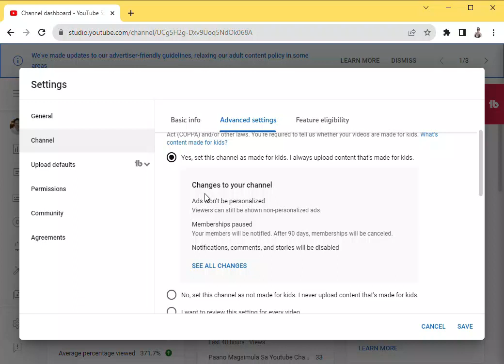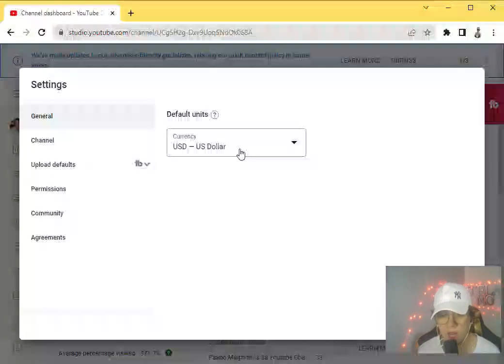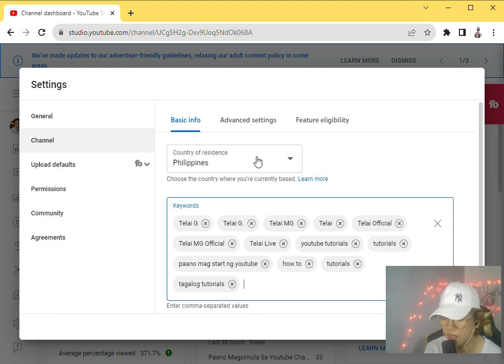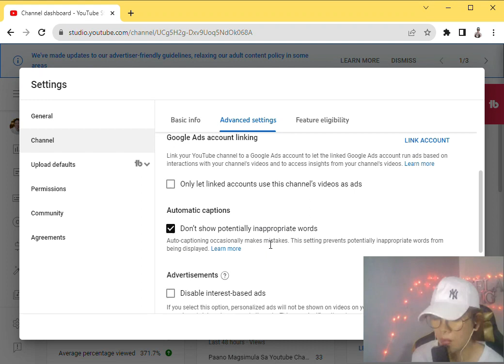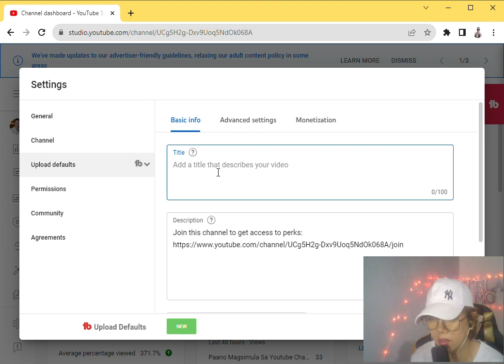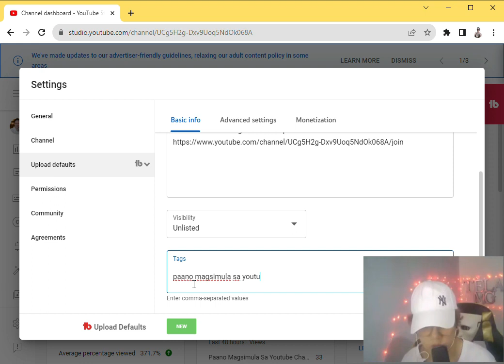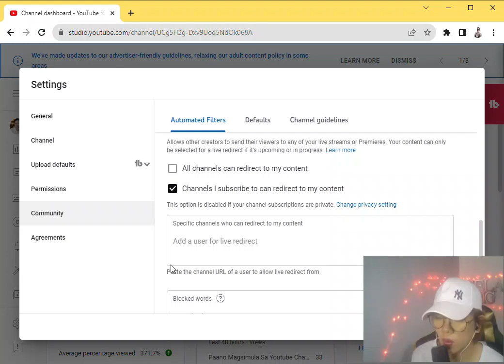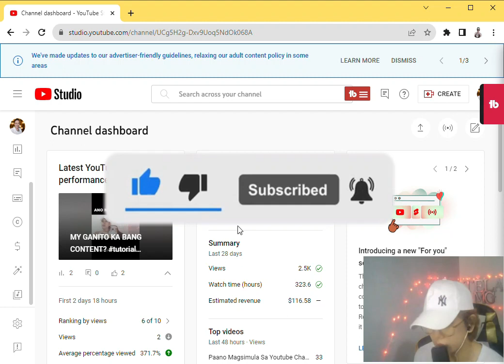Paano Ayusin ang YouTube Settings - Tagalog Tutorial || Youtube Tutorials